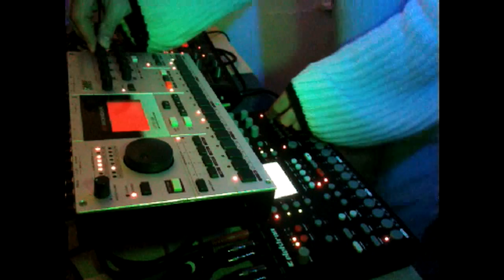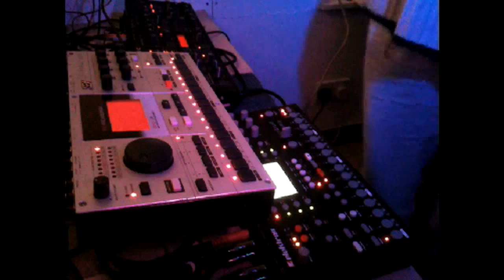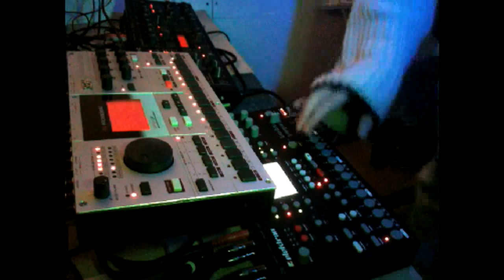Sade - Love Is Found - Secret Music Mix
Sade's "Love is found" gets the Secret Music treatment.